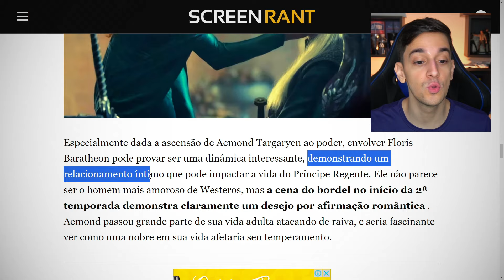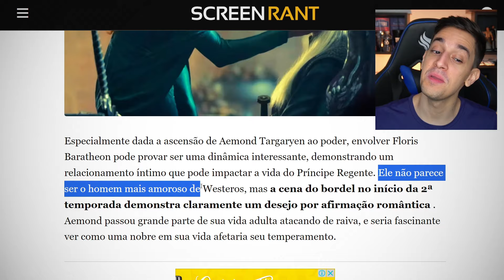O SEGREDO DE AEMOND ESQUECIDO EM HOUSE OF THE DRAGON EXPLICADO!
A temporada 2 de House of the Dragon não abordou, mas Aemond tem uma noiva que já foi mostrada na série. Saiba quem ela é, onde ela está nesse momento da história e se o casamento pode acontecer ou não!